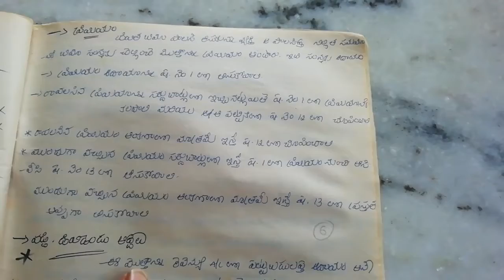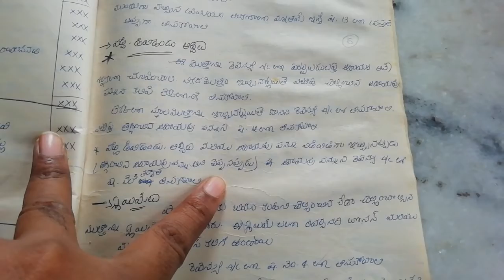జీవిత భీమా ఖాతాలు